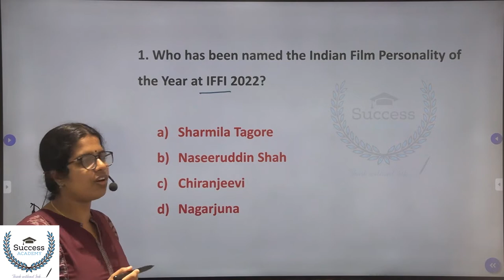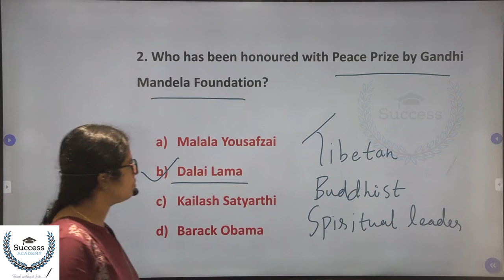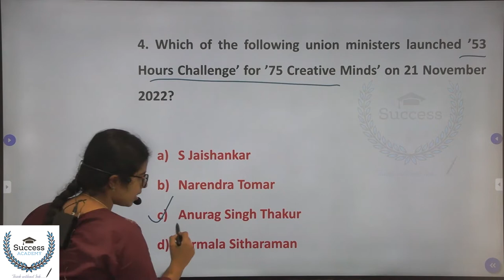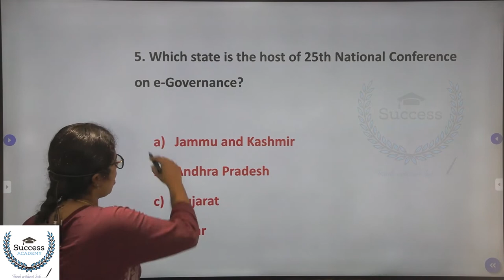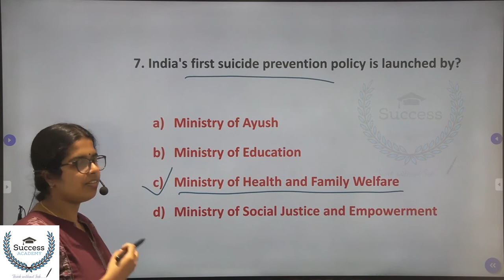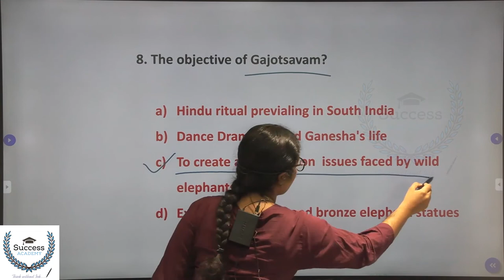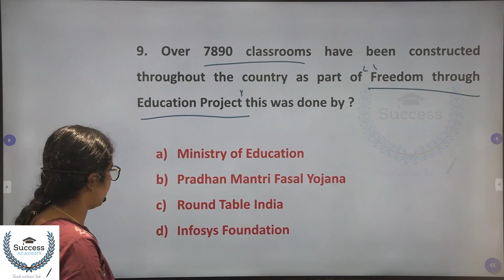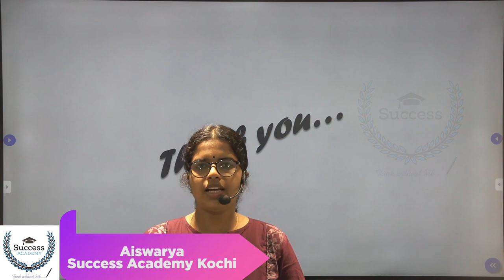Daily Current Affairs in Malayalam | PSC | SSC | Bank Exams | IBPS | SBI | Clerk 22 November 2022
22 November  2022 Current Affairs in Malayalam | Daily Current Affairs in Malayalam | PSC | SSC | CET | Bank Exams | IBPS | SBI | Clerk | P O